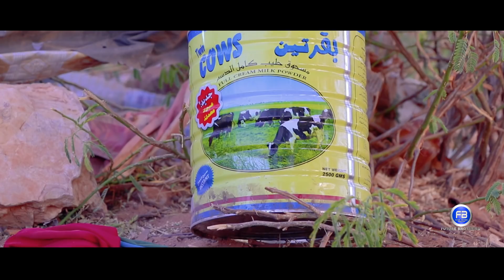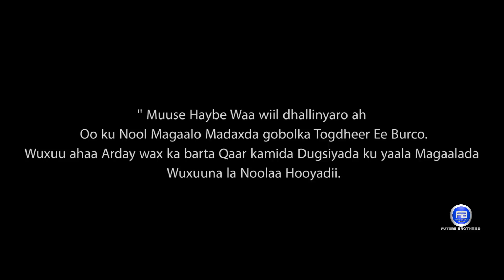Muuse Noloshiisa .. Hogaamiye Ladayacay (Neglecled Leader) True Story 2018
Future Brothers Production.